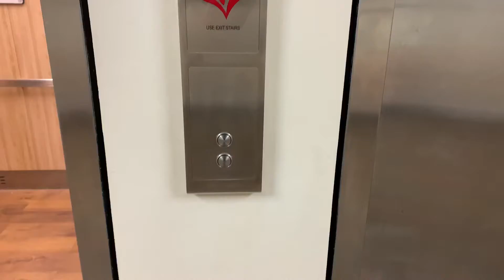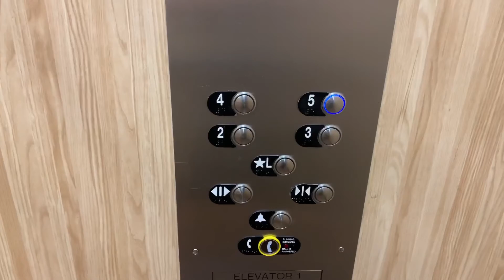Consejo importante para cuidarse del problema que estamos enfrentando